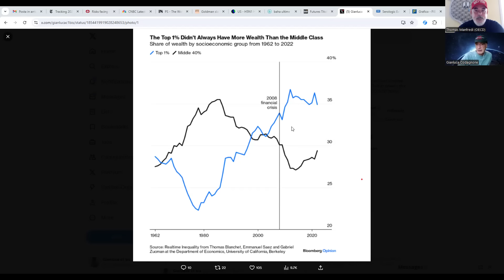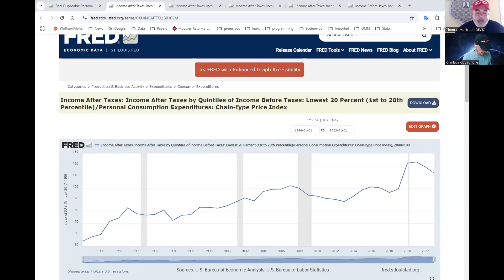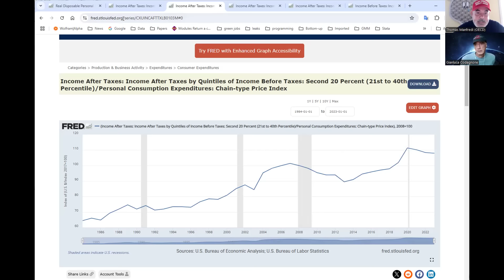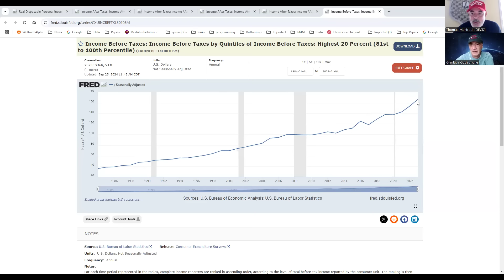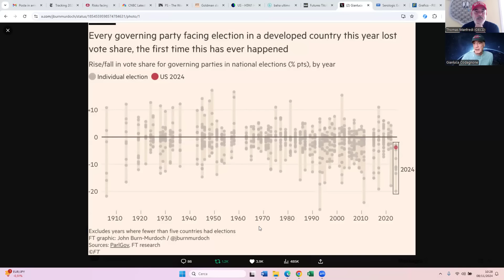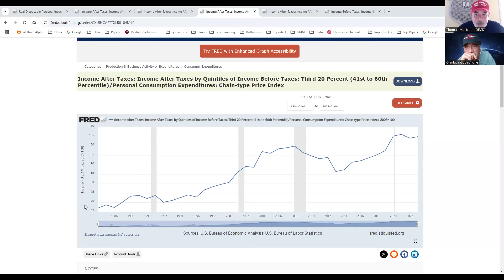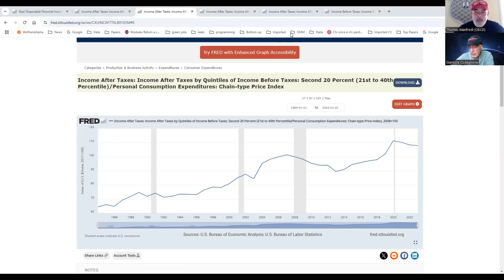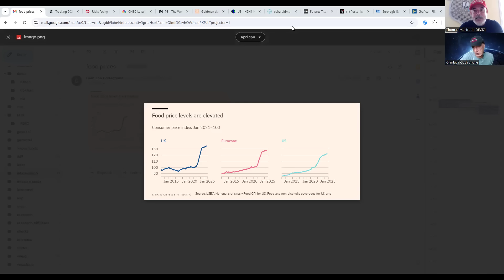Redditi reali ed elezioni USA: Trump è la risposta giusta?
Elezioni USA 2024: vince Donald Trump! Il mondo sembra esprimere sorpresa per questo risultato, ma ci sono cause profonde che non derivano dall'ultima competizione elettorale.

Quali sono le motivazioni economiche che hanno indirizzato le scelte degli elettori americani?

Thomas e Gianluca analizzano - attraverso i dati come d'abitudine - la situazione dei redditi reali della popolazione nel tempo.

Un primo grafico sulla distribuzione della ricchezza negli USA confronta la quota di assets totali del top 1% della popolazione con la quota di assets totali del 40% del ceto medio: si vedono chiaramente i risultati dei 2 shock esogeni dagli anni 2000: la Cina che entra nel WTO e la crisi finanziaria del 2008.  Le azioni dei Governi e delle Banche Centrali come hanno gestito le varie crisi?

Analizzando poi la distribuzione del reddito reale per le varie classi sociali americane - ovvero quello che le famiglie ricevono dopo l'intervento fiscale - si conferma una crescita inesistente e insoddisfacente per la classe media.

Emerge una stagnazione di fatto: la crescita dei redditi reali delle classi medie è quasi nulla, mentre per le classi più agiate si rileva un risultato positivo del +60%.

Nel 2024 nessun Governo in carica nei paesi democratici viene rieletto: la gente vota un cambiamento nella speranza che le cose cambino, ma nessuno ha il capitale politico per andare ad intaccare i rentier e le posizioni di privilegio.

La difesa dei redditi reali ha un ruolo importante nelle decisioni degli elettori: i partiti ne tengono veramente conto? Trump saprà fornire le soluzioni?

Una prima riflessione, per iniziare a capire cosa succederà.